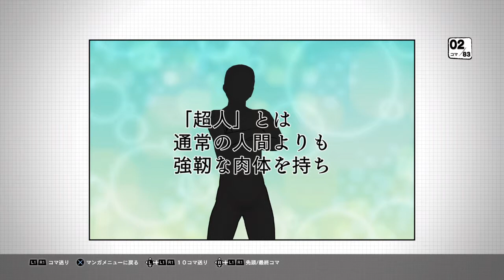ヤキン肉マン 七人の小悪魔超人編（キン肉マン パロディ マンガ・カ・ケール）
マンガ・カ・ケール